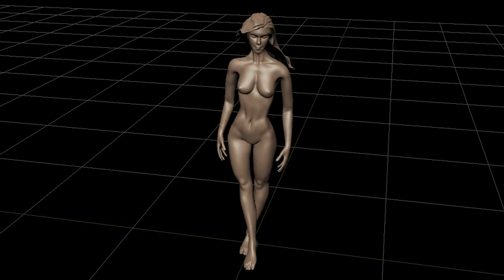CGI Posing Woman II (3D Sculpting)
-- Autodesk Maya --